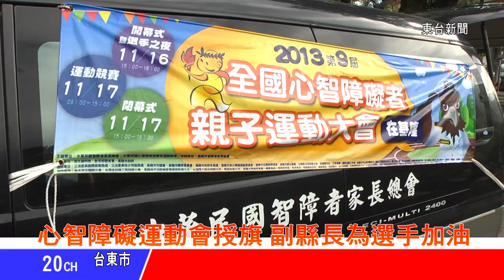台東新聞 20131114 心智障礙運動會授旗 副縣長為選手加油